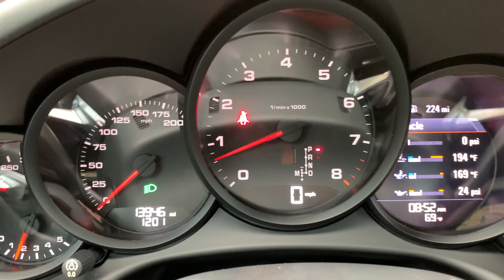PCARMARKET Auction: 2018 Porsche 911 Targa 4S Start Up